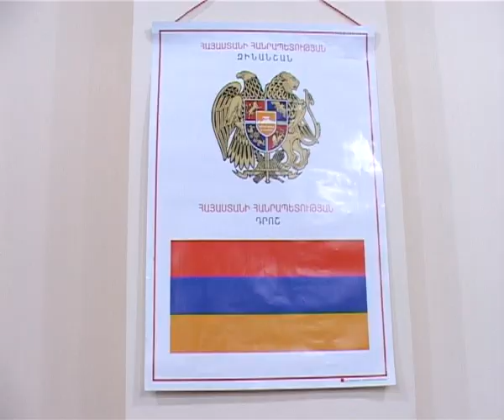"ՊԱՏԻՎ ՈՒՆԵՄ..." ԾՐԱԳՐԻ ՄԱՍԻՆ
Ծրագիրն իրականացնում է «Գեղարեգ» ԿՄ ՀԿ-ն` Հայաստանի երիտասարդական հիմնադրամի` որպես ՀՀ նախագահի գործընկեր կազմակերպության կողմից հայտարարված դրամաշնորհային մրցույթի շրջանակներում: